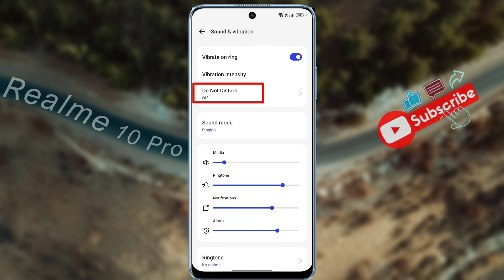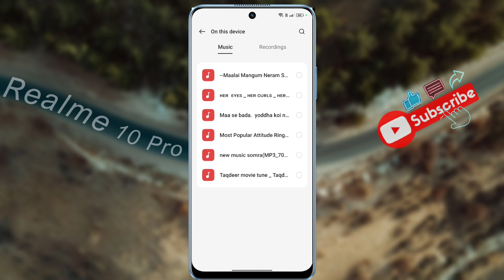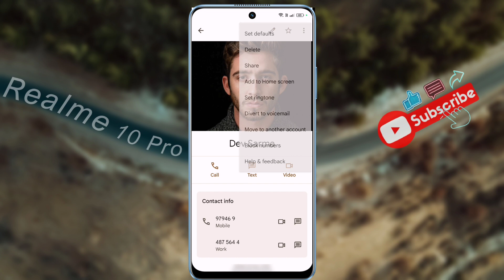How to Set Ringtone in Realme 10 Pro | Realme 10 Pro 5G me Call Ringtone Kaise Set Kare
Realme 10 Pro 5G: How to Set Song as Ringtone | Realme 10 Pro Ringtone Setting | Fix Ringtone Problem in Realme 10 Pro 5G

Ⓟ︎Ⓡ︎Ⓞ︎Ⓑ︎Ⓛ︎Ⓔ︎Ⓜ︎: Ringtone Settings